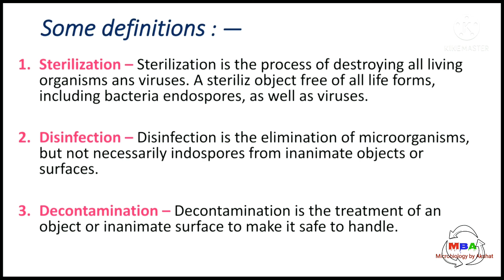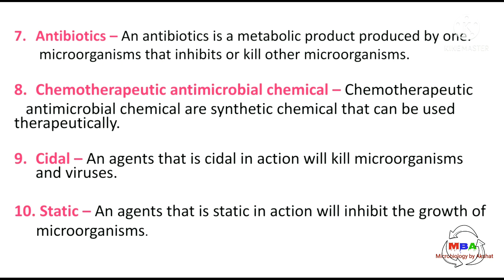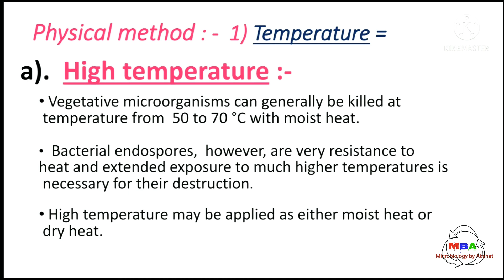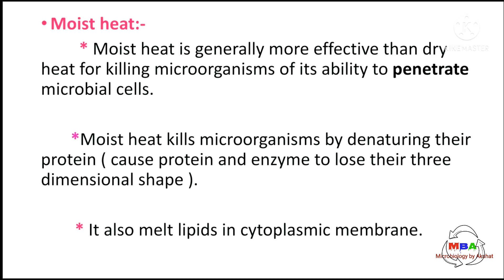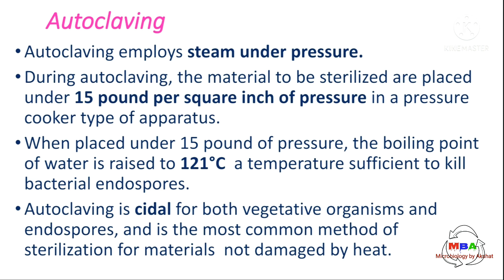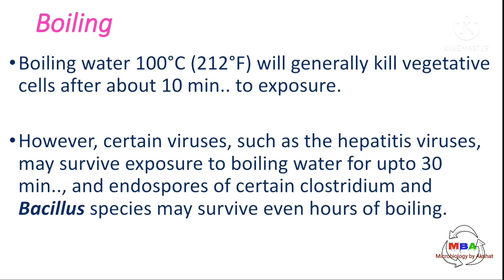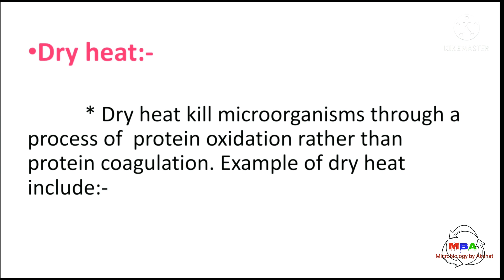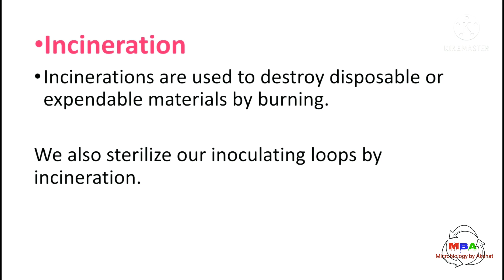method of sterilization // physical method of sterilization in hindi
control of microorganisms by physical method or sterilization.